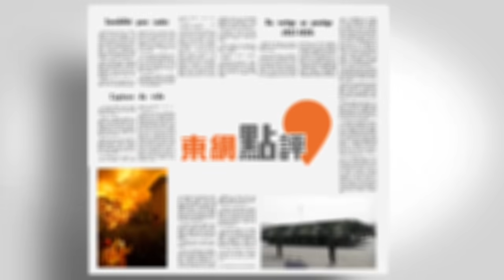【on.cc東網】東網點評：美國重金援島國 部署搞南太平洋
【東網點評：美國重金援島國　部署搞南太平洋】